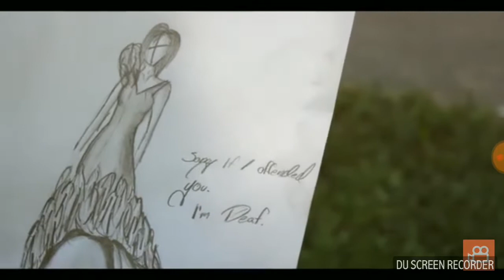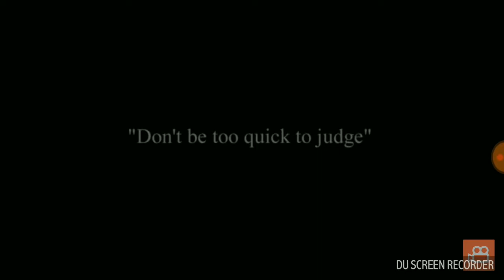Don't be too quick to judge...